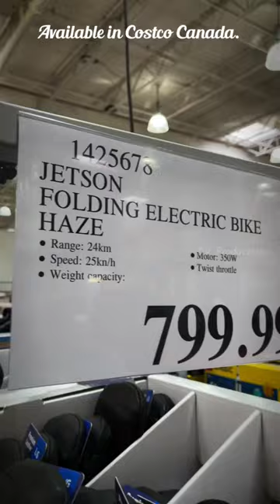Jetson Haze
Jetson Haze Electric Folding Bike now available at Costco Canada.